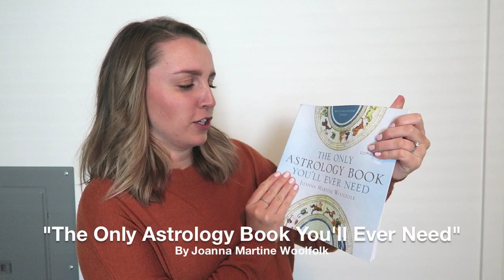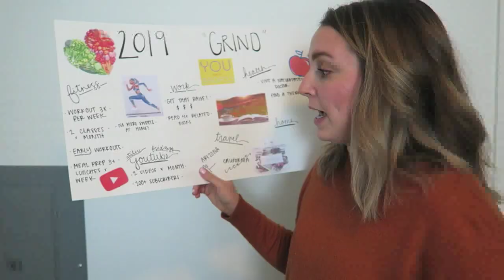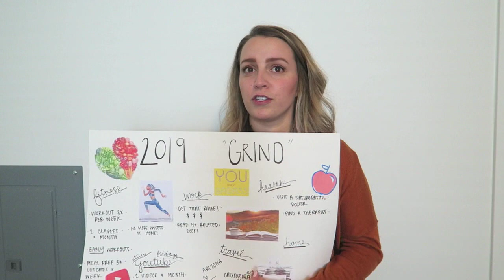2018 Faves and 2019 Vision Board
New year, new video! What is your 2019 Word Of The Year? Let me know below!